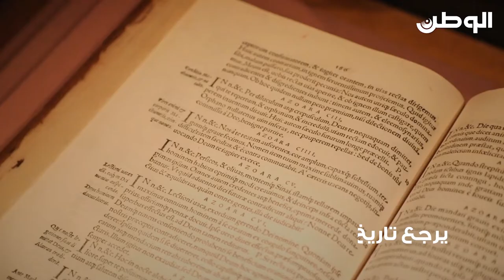نسخة نادرة لترجمة القرآن إلى اللاتينية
يضم بيت القرآن نسخة نادرة من الترجمة اللاتينية للقرآن الكريم والتي طبعت تحت رعاية زعيم المذهب البروتستانتي المسيحي مارتن لوثر، ويرجع تاريخ أول ترجمة لاتينية للقرآن الكريم إلى عام 535 هجرية، وكانت بأمر «بيتر المبجل» عندما زار الأندلس للتعرف على الإسلام والمسلمين وكتابهم القرآن الكريم والحضارة العربية عموماً، وقد بدأت طباعة هذه الترجمة في الخفاء، ودون علم السلطات الرسمية.
وما أن كشف الأمر صدرت الأوامر بإتلاف النسخ المطبوعة إلا أن تلك السلطات أعادت النظر في قرارها شرط أن تشتمل الترجمة في المقدمة على توضيح من مارتن لوثر شخصياً، وقد تم ذلك بالفعل في بعض النسخ إلا أن هذه النسخة فاقدة لهذا التقديم. «بازل - سويسرا – 955 هجرية».